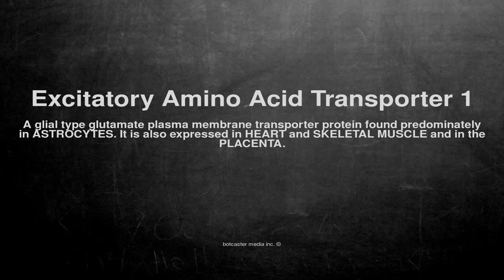Medical vocabulary: What does Excitatory Amino Acid Transporter 1 mean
What does Excitatory Amino Acid Transporter 1 mean in English?